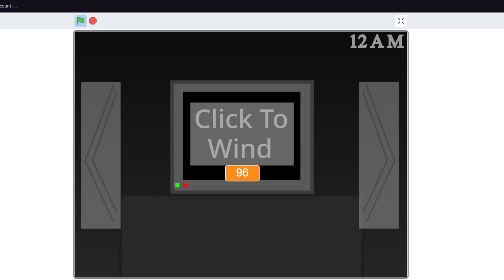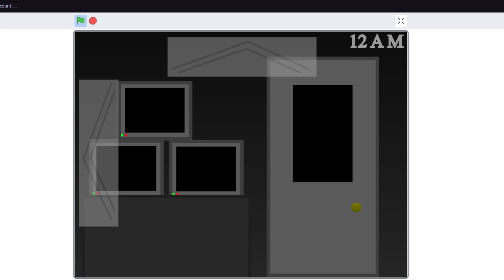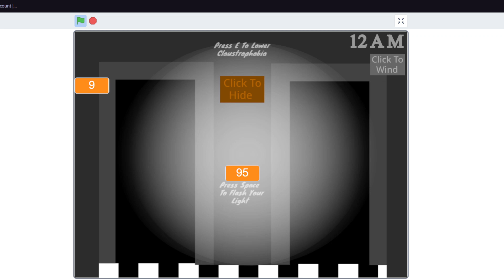I Made A FNaF Fan Game On Scratch!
In this video, I showcase my FNaF Fangame that I am currently working on on Scratch! It is almost finished! I just need to work on a few things, and it will be up for everybody to play! I will also allow it to be downloaded on GameJolt! My GameJolt is AnimalTap.